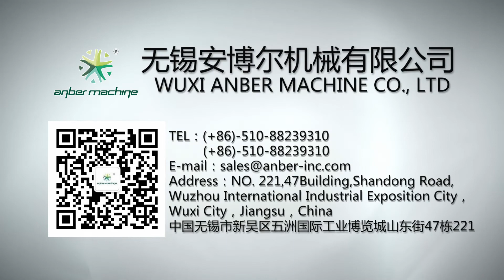ABE-GS60-1250 High Speed Expanded Metal Mesh Machine 45s——【Wuxi Anber Machine】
Have a nice day! If you are interested in our any products, please contact our sales directly. We will provide you the updatest quotation in time! Thank you!

We hope everyone can take precautions！